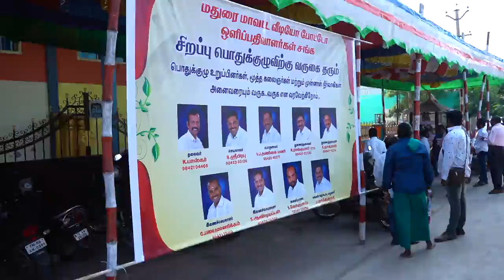MDVPA || Special General_Assembly (20th December 2022)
Santhosh Digital Photography
Madurai
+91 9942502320